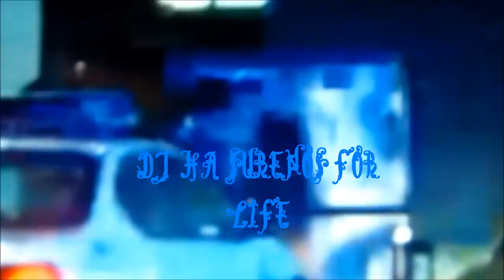DJ HA, COP'S AND BEAT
gangsta fabrication